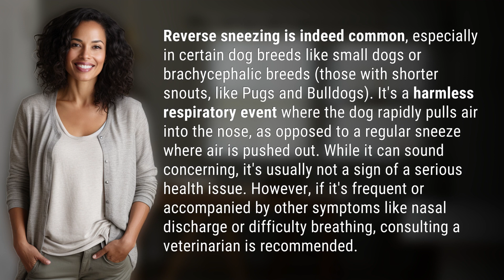Is reverse sneezing common?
What You Need to Know About Reverse Sneezing in Dogs 👉 Reverse Sneezing in Dogs 👉 Learn about reverse sneezing in dogs, a common respiratory event that is usually harmless. Find out which dog breeds are more prone to reverse sneezing and when to consult a veterinarian.

Laura S. Harris (2024, February 11.) Is reverse sneezing common?
    🌐 AskAbout.video